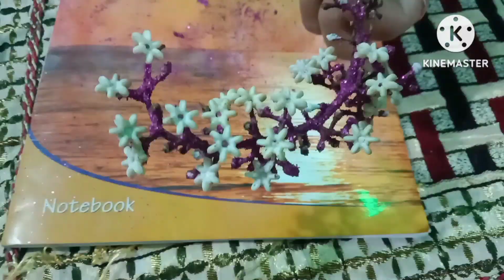zero cost Diy Home Decore Ideas||bekar pade saman se kare ghar ki sajawat